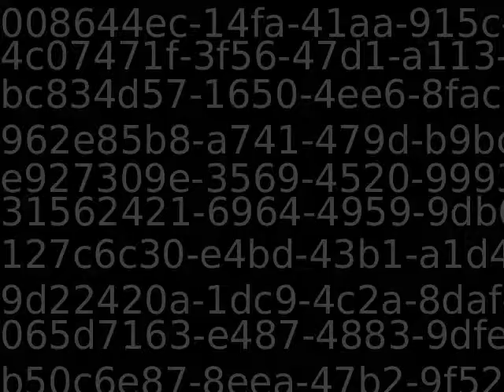PUB11383_31056_new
Content_PUB11383_31056